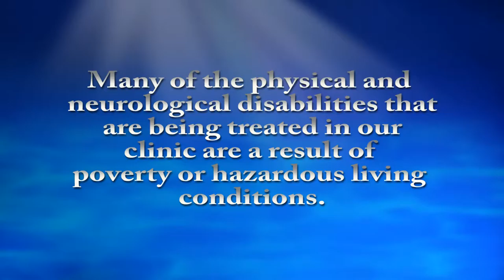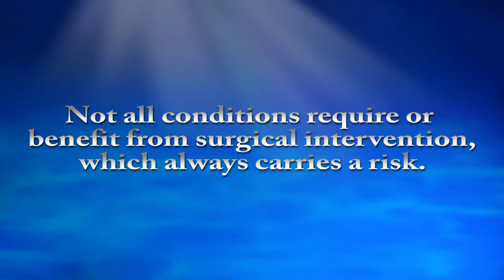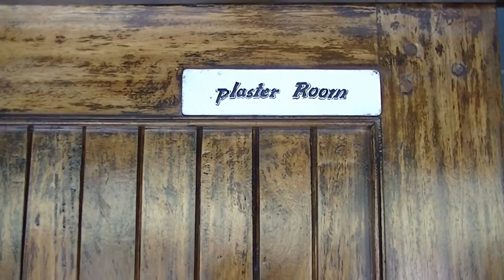APDK the clinic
A movie about the services the clinic of APDK offers.